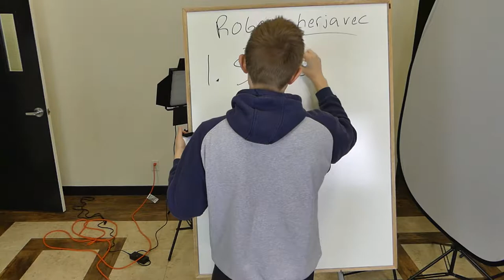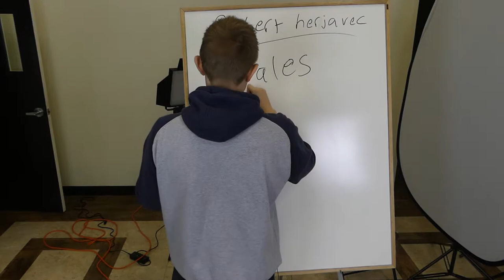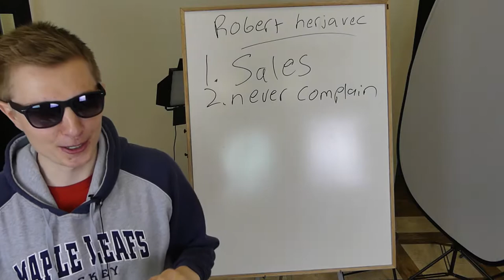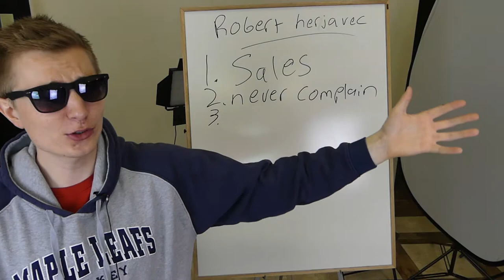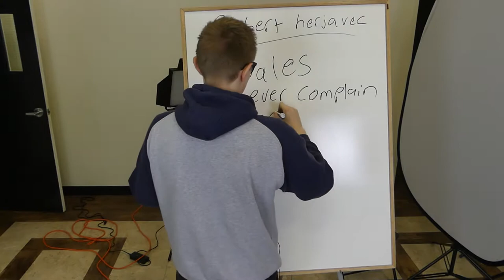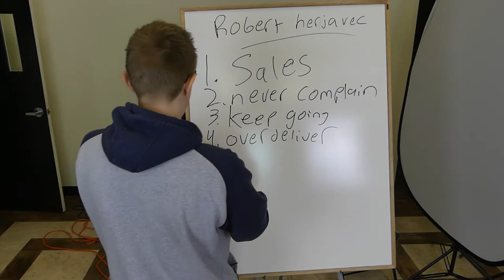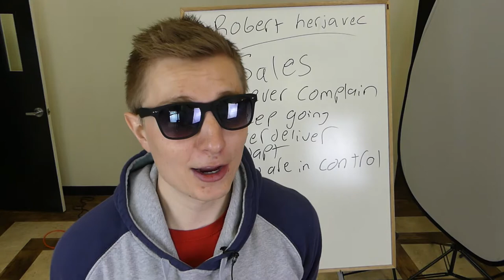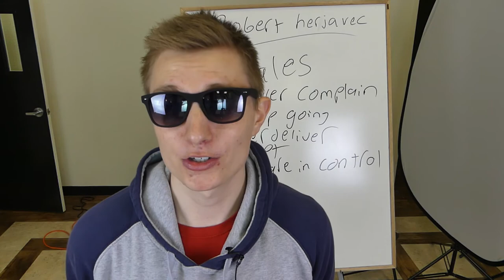How Robert Herjavec Went From Broke Immigrant to $200 Million Dollar Mogul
Robert Herjavec is an immigrant from Croatia. He travelled to Canada on a boat when he was a child before building a multi-million dollar software empire. Robert Herjavec is truly the classical Canadian Dream story. Here are some of his pieces of advice for young entrepreneurs and investors.

BOOKS:
Mindset Book
The Most Important Book I've Ever Read
Investing Strategy and Business Strategy
Favourite All-Around Read

MY EQUIPMENT:
USB MICROPHONE
FOR VLOGGING